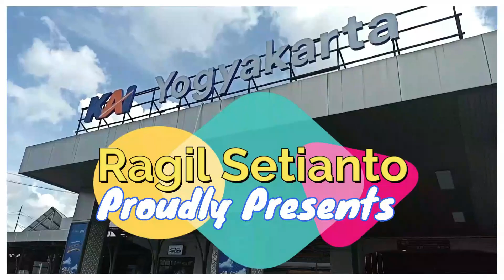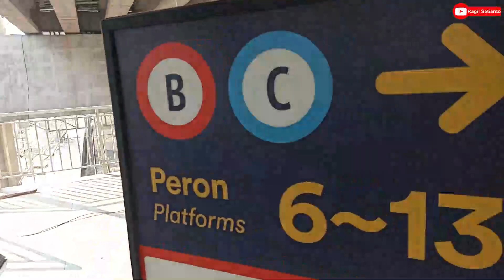UPDATE PEMBANGUNAN STASIUN MANGGARAI JELANG SO-7 ELEVATOR & ESKALATOR AKSES BARU TIMUR (19-11-2023)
Kali ini bareng @Arief Rangga Saputra

Menjelang akhir tahun 2023, akses baru sisi timur terus bergairah, dipersiapkan untuk melayani penumpang kereta. Switch Over 7 direncanakan antara November atau Desember tahun 2023.

Terimakasih!